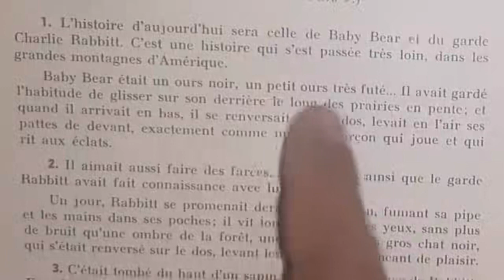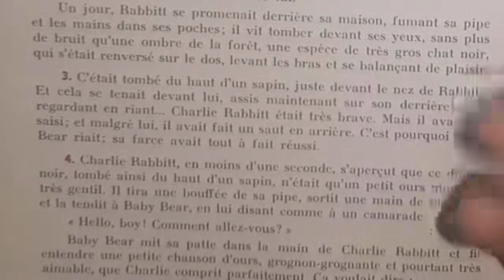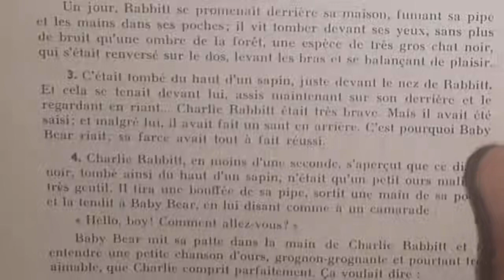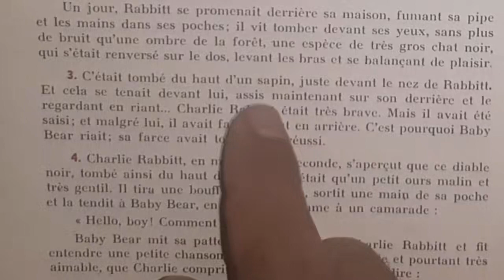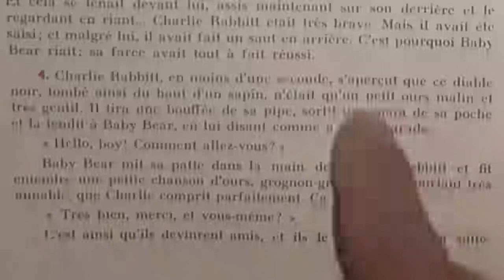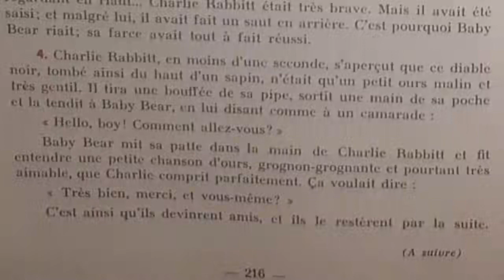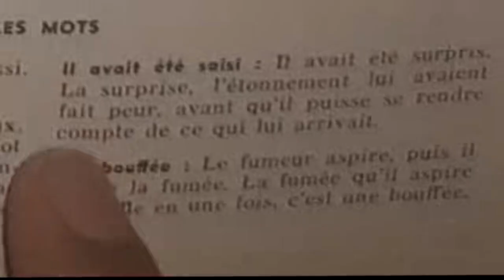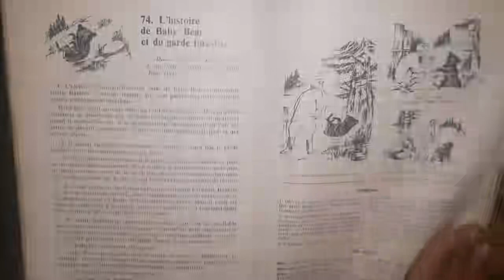Bien lire et comprendre, l'histoire de baby bear et du garde forestier 2/10